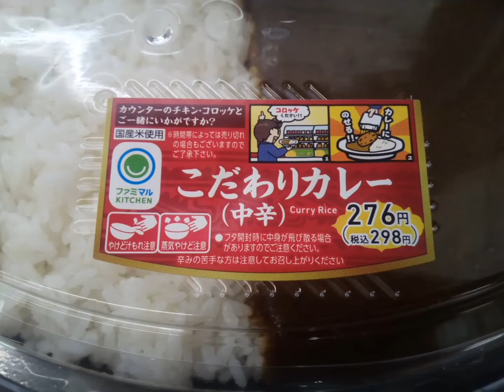ファミマのこだわりカレー🍛に○○を入れてみた/ファミマル改造アレンジ企画/ファミリーマート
ファミマのこだわりカレー🍛298円にコロッケを入れると旨い😋よね！

普段、何を追加してますか？
焼き鳥ももタレを追加してもいいよね！
ファミチキを入れたり、ファミマルの肉団子を入れるのも良いです。

ちょっと贅沢をして四川風麻婆豆腐358円を追加して麻婆カレー🍛ライスにすると神がかった旨さになります！お試しあれ！👍